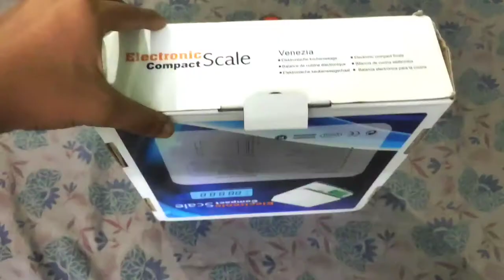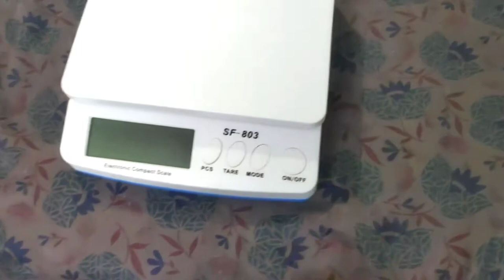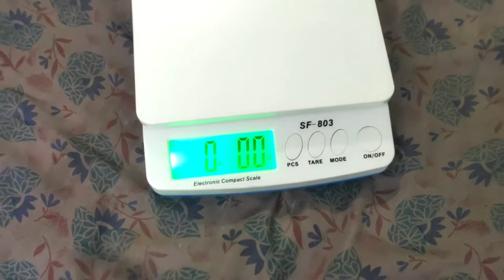Electronic scale compact digital weighing scale unboxing &review|| in hindi